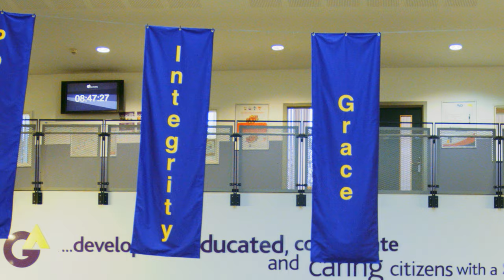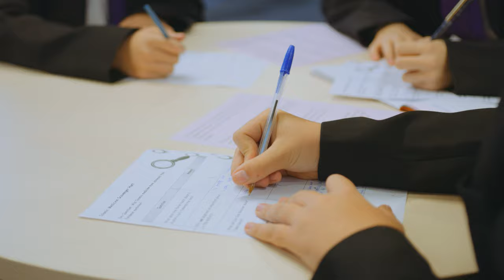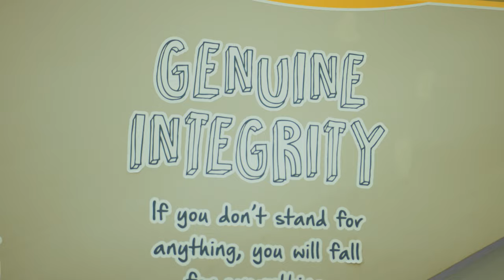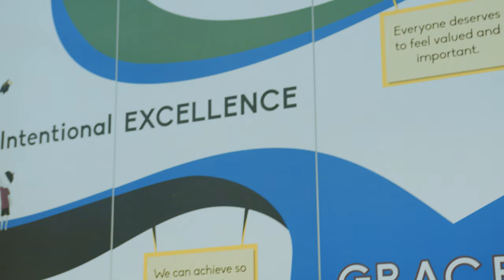Introducing: Grace Academy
Students share their thoughts on what it's really like to be part of the community at Grace Academy!